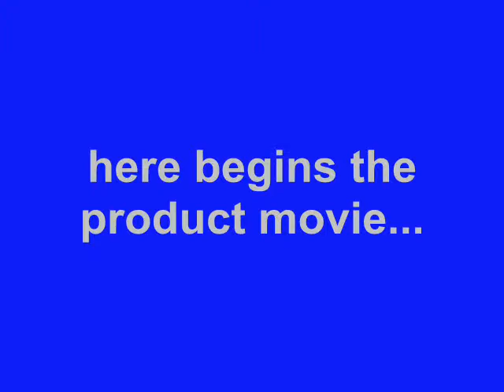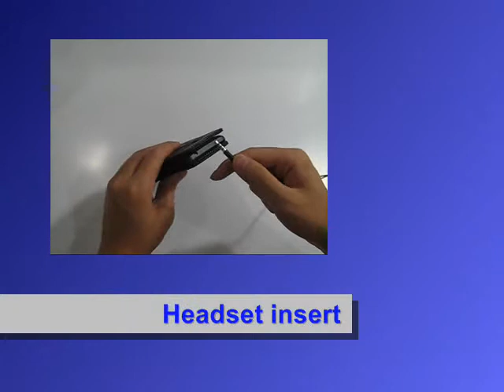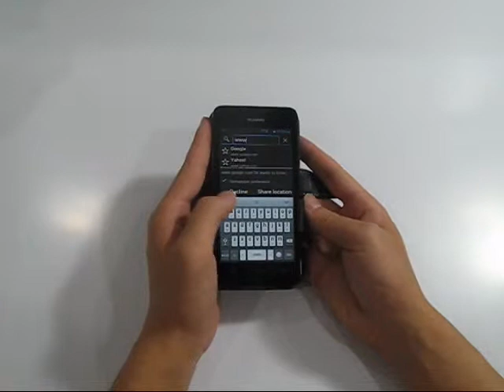PDair Leather Case for Huawei Ascend G510 U8951 - Book Type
3BHWG5B41